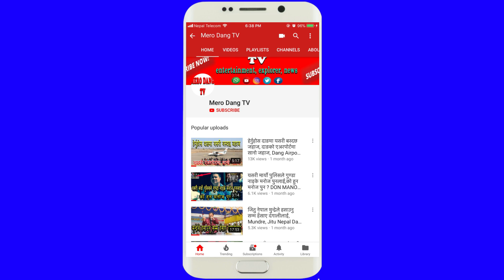Saili film Dang, साईली फिल्म दाङमा चल्दै छ , दाङमा बनेको चलचित्र, नायक/ निर्माता बसन्त बुढाथोकी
Saili film Dang, साईली फिल्म दाङमा चल्दै छ , दाङमा बनेको चलचित्र

Guest : नायक/ निर्माता बसन्त बुढाथोकी
              कैलास घर्ति मगर
Presenter:  रोशन घर्ति